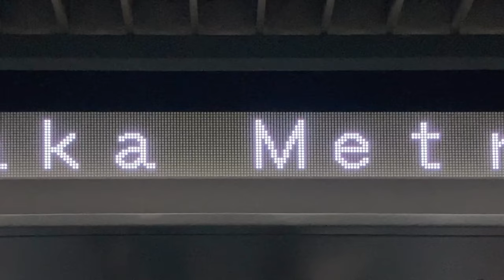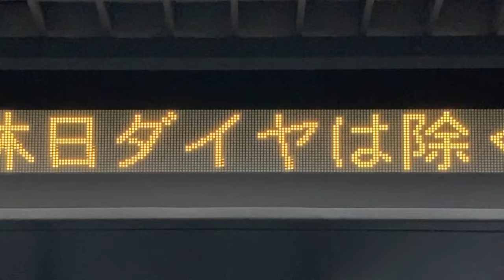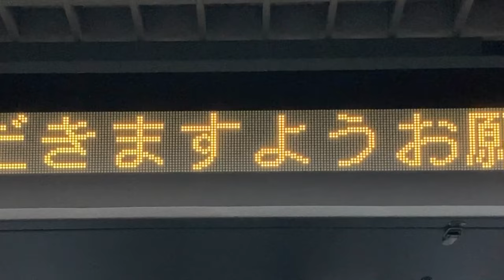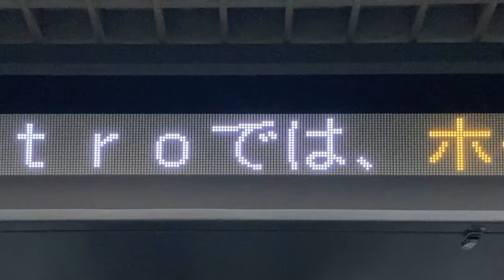【スクロールフォント確認用】Osaka Metro 長堀鶴見緑地線 長堀橋駅 ホーム メッセージ表示器(1段LED電光掲示板) 星光製 通常のお知らせ表示 20240929